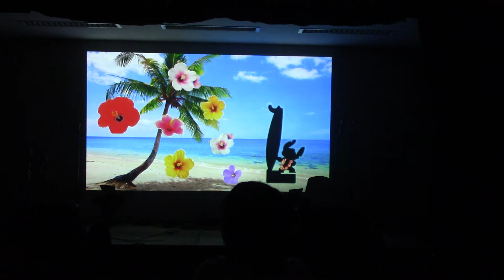10 TFC新歓ライブ2016WANTED!! FANTASIA